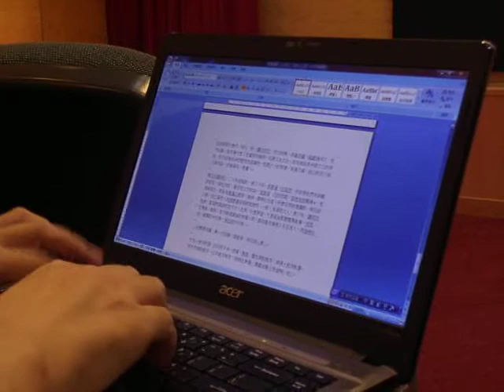寒夜文學營 好樣ㄟIMG 0726錢鴻鈞教授打字 1)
台上演講
台下筆記
電腦打字
一氣呵成